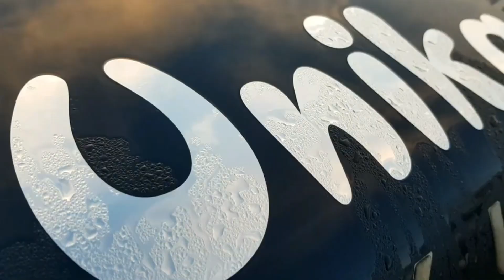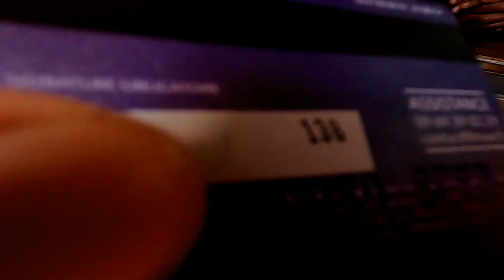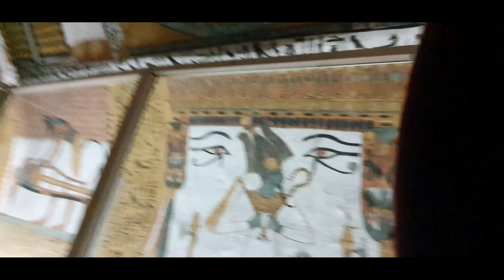151- 🇪🇬 Egypte 🇪🇬 zones touristiques bon ou mauvais plan ??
Dans cette vidéo, nous sommes en Egypte depuis le 6 janvier. Nous avons laissé notre 4x4 et notre remorque en Turquie pour venir découvrir ce pays même si nous aurions beaucoup aimé pouvoir venir avec notre véhicule, nous avons dû faire des choix vu la fermeture de certaines frontières. Mais l'aventure ne s'arrête pas et on découvre l'Egypte en sac à dos avec nos 3 enfants et notre chatte.

Bon visionnage ;)

Pour les randos et roadtrip en 4x4 pensez